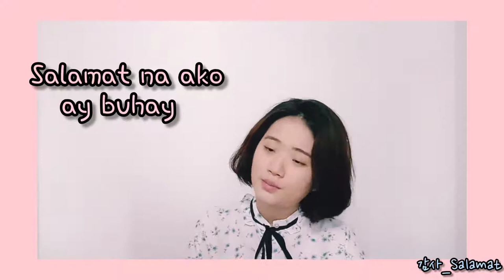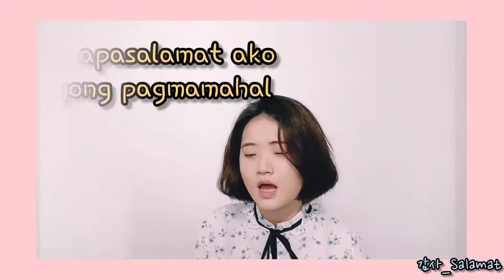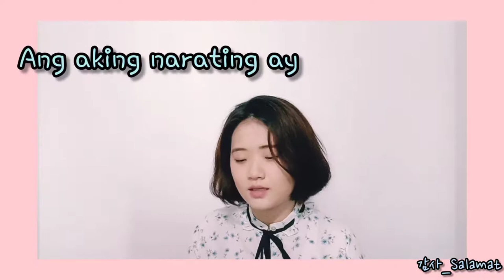따갈로그로 번역한 찬양-감사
이 찬양은 필리핀 김승환 선교사님 따님이 직접 따갈로그로 번역해 만든 영상입니다.